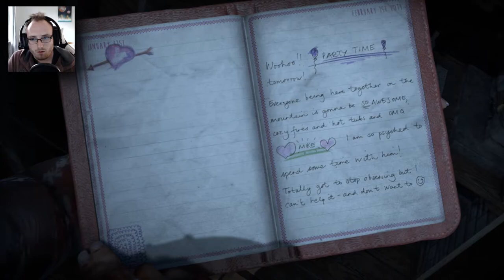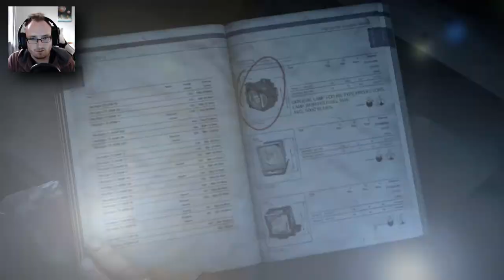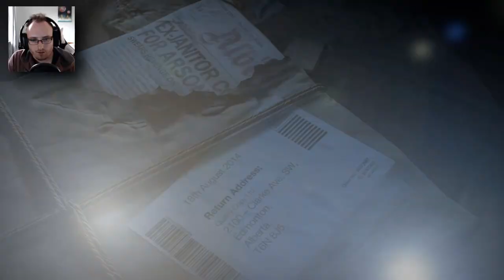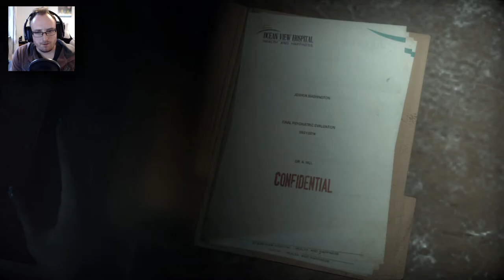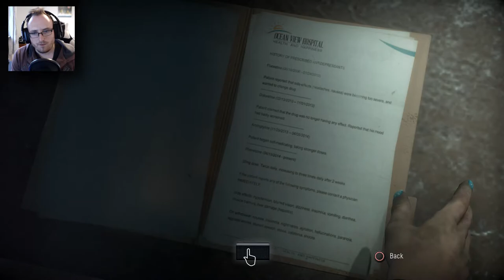Until Dawn (PS5 Gameplay) - Part 7 | BEHIND THE MASK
We're going full on Scooby Doo in this episode where the man behind the mask is unveiled